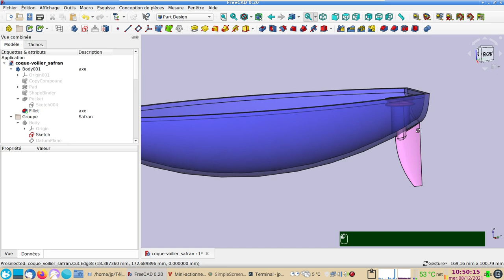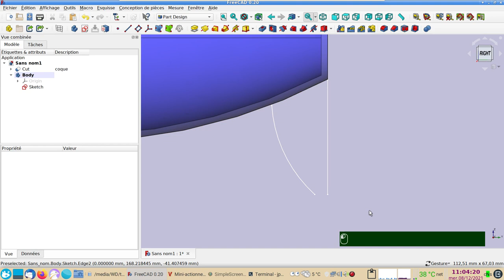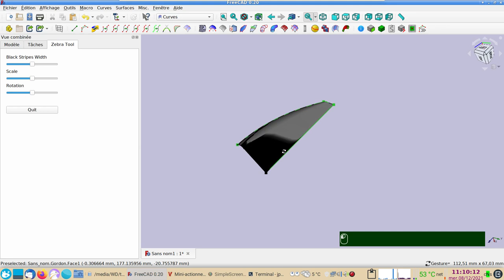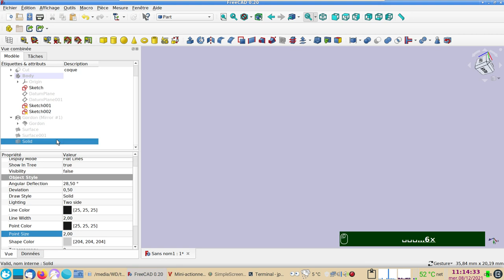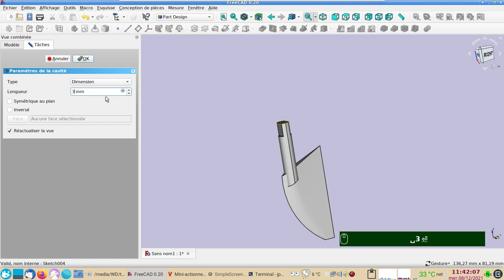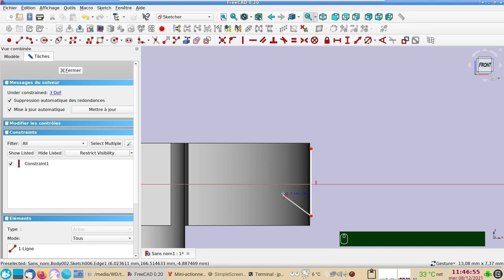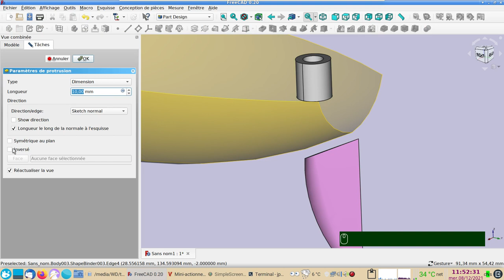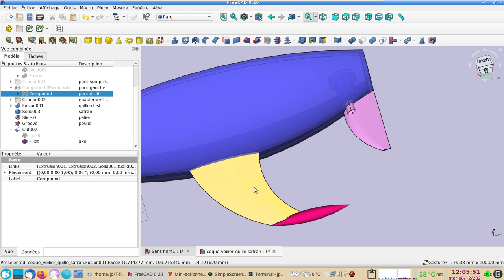FreeCAD 0.20 : Safran pour voilier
Suite et fin de la modélisation d'une coque pour bateau à voile.

Pour créer ce safran (gouvernail), on fera largement appel aux "Plans de référence" (DatumPlan) et aux "Formes liées" (ShapeBinder).
Pour le safran, une "Surface de Gordon" sera également générée à l'aide de l'atelier Curves. Les ateliers Surface et Part compléteront ce safran.

N.B. À 25:50 j'ai oublié de faire coïncider le centre du cercle avec celui de la forme liée.